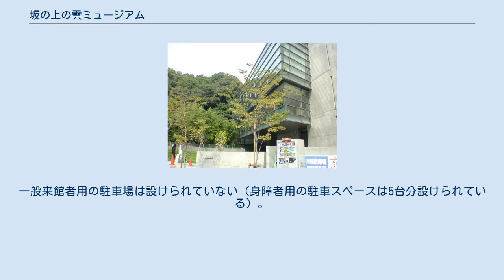坂の上の雲ミュージアム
坂の上の雲ミュージアム 坂の上の雲ミュージアム（さかのうえのくもミュージアム）は、愛媛県松山市にある博物館で、同市が取り組んでいる司馬遼太郎の小説『坂の上の雲』を軸とした21世紀のまちづくりの中核施設である。
 2007年（平成19年）4月28日に市内中心部の松山城を頂く城山の南裾に開館し、総工費は約30億円。
 館長は松本啓治。
 松山市出身の秋山好古・真之兄弟、正岡子規の3人が主人公となっている小説『坂の上の雲』ゆかりの地域資源が多く点在する松山市全体を、松山城を中心としたセンターゾーンと、道後温泉など6つのサブセンターゾーン、個別資源としてのサテライトを設定し、同市全体を「屋根のない博物館」に見立てる構想である。
 三角形という大胆な形状の、地上4階、地下1階の鉄骨鉄筋コンクリート造で、延べ約3100m2である。
展示フロアは2～4階で各階はスロープで結ばれており、2階から4階へは最も負荷がかかる中間部分の支柱を省いた空中階段で繋がっている。
 大通りに面しておらず、少し入り込んだところにある。
一般来館者用の駐車場は設けられていない（身障者用の駐車スペースは5台分設けられている）。
 ^ 松山市坂の上の雲ミュージアム条例 ^ 指定管理者制度導入施設一覧